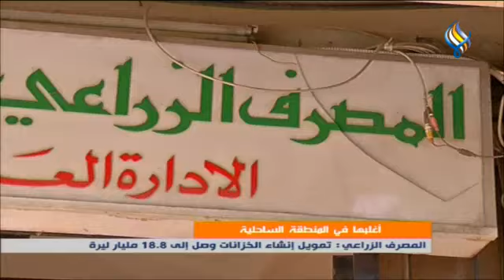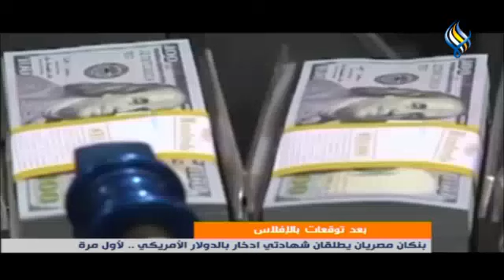قناة سما الفضائية : النشرة الاقتصادية 26-07-2023